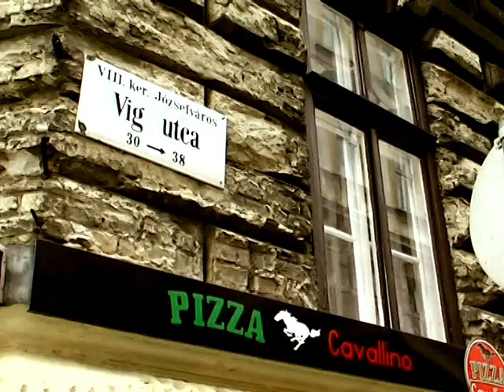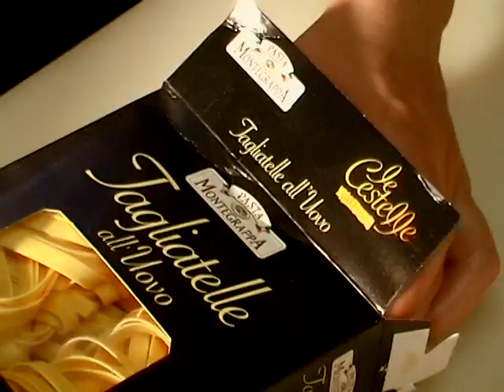Pizza Cavallino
Gyors ételházhozszállítás eredeti olasz receptek és olaszországból importárt alapanyagokból feledhetetlen finomságok. Érdemes a filmet végignézni a konyha jelenetek és a készételek miatt, így tökéletes képet kapunk arról milyen ételek érkeznek ajtónk elé. Áraink alacsonyak. Kiszállítás 5,6,7,8,9 kerületekbe.
Pizza Cavallino 1084 Budapest, Víg utca 30. Nyitvatartás: Minden nap 11:00-23:00